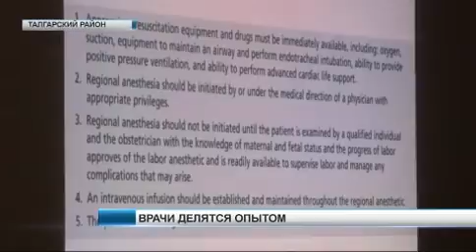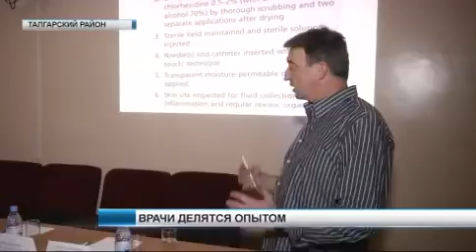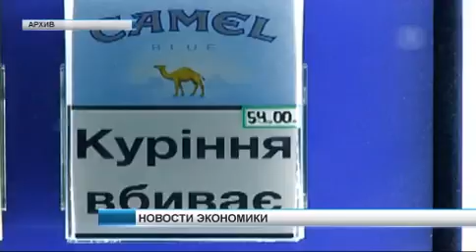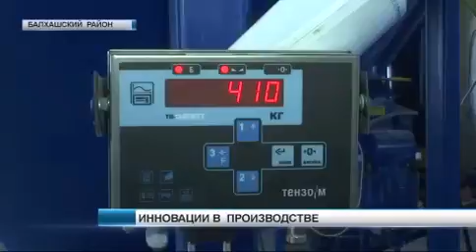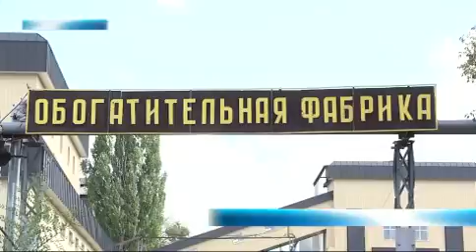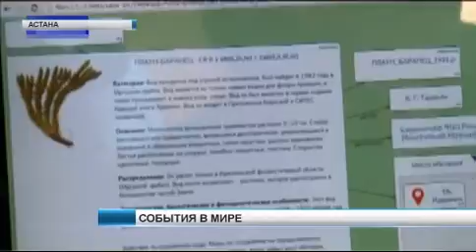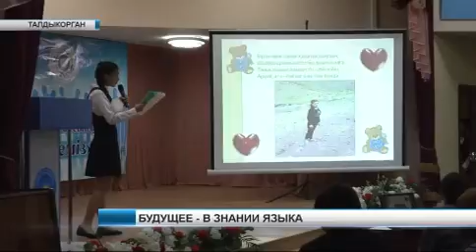Новости 15 сентября